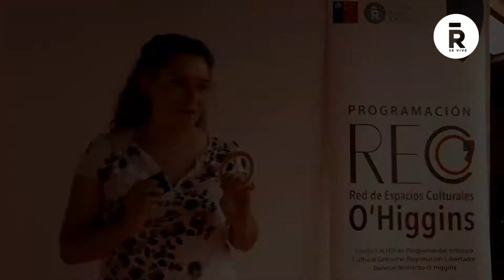4 Cuerpos para la Danza / Mariella Valdebenito - ESPACIO - Parte 2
Inspírate con esta muestra creativa de video danza, donde la bailarina y coreógrafa regional Mariella Valdebenito comparte con nosotros una secuencia de movimientos a través de cuatro cápsulas audiovisuales. Conoce más su trabajo y apoya su carrera, compartiendo este contenido con tu familia y amigos.

2 Capsula: ESPACIO
Comprender los diferentes planos, direcciones y niveles de un espacio.

Crédito musical: Ménière_Otro Rezo.
Encuentra “4 Cuerpos para la Danza” en el canal de YouTube Rancagua Cultura. LaCorporaciónTeAcompaña, CompartamosCultura, RancaguaNoBajaLosBrazos.
Financia: F.N.D.R. 6% del Gobierno Regional del Libertador General Bernardo O’Higgins y su Consejo Regional.